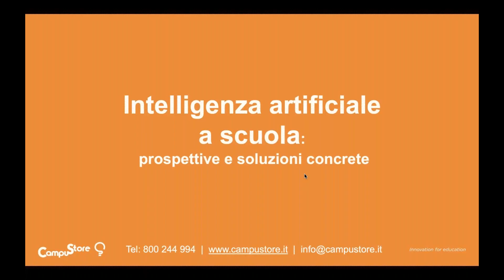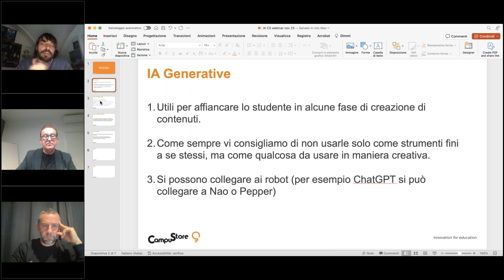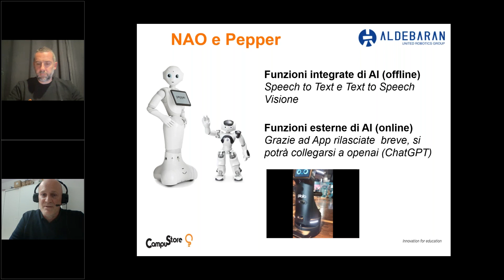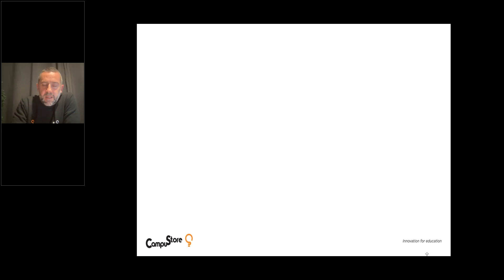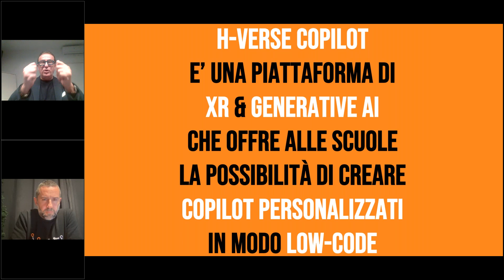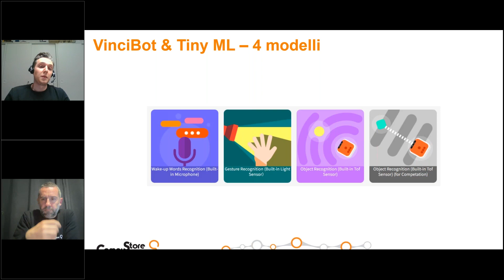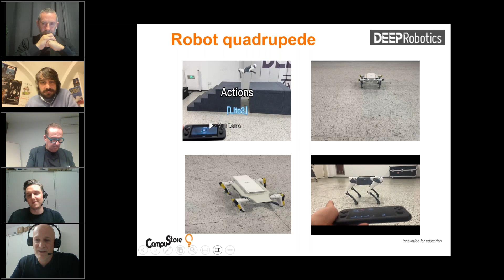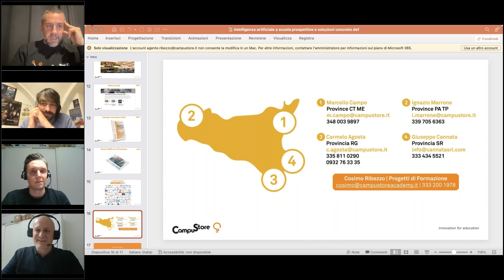Webinar – Intelligenza artificiale a scuola: prospettive e soluzioni concrete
Ritorniamo a parlare di intelligenza artificiale a scuola, questa volta in una tavola rotonda: oltre al team CampuStore, ci sarà la partecipazione degli esperti di settore per parlare di un futuro che è già realtà.
Vuoi avere degli approfondimenti e nuove idee su un argomento così complesso?
Vieni a scoprirle insieme a noi